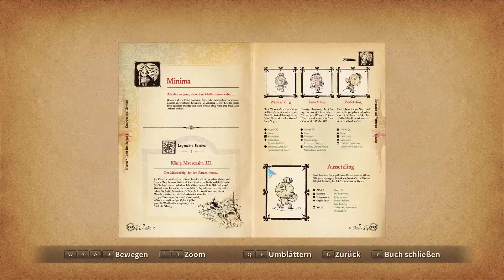Das Gesetz der Badesachen | #29 | Ni no Kuni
Ni no Kuni: Der Fluch der Weißen Königin ist ein Rollenspiel, das von Level-5 in Zusammenarbeit mit Studio Ghibli entwickelt wurde.

Titel: Ni no Kuni: Der Fluch der Weißen Königin Remastered
Plattform: PC
Genre: Rollenspiel
Entwickler: Studio Ghibli, Level-5, QLOC

| Spende |

Ihr möchtet mich Unterstützen? Dann bin ich für jede Spende dankbar:
| Content Creator Team |

| Partner |

| Social Media |